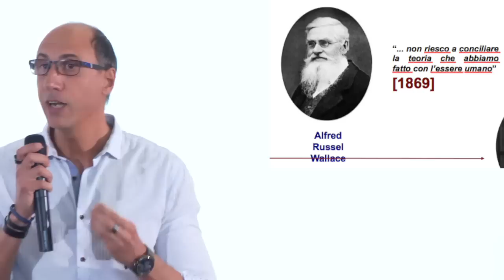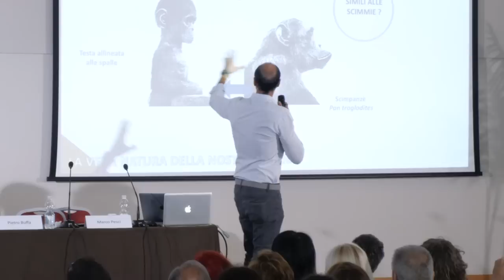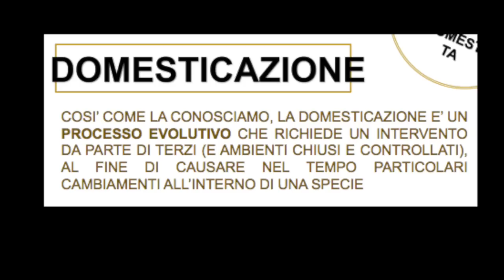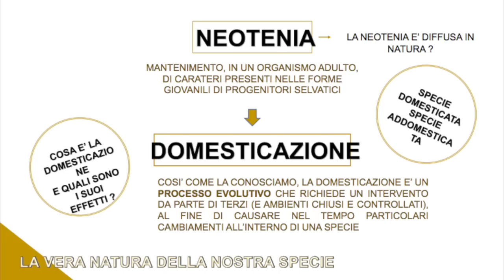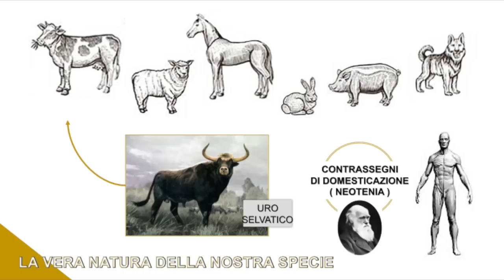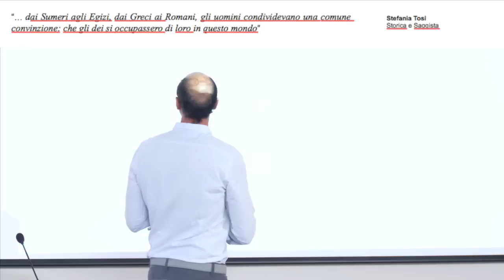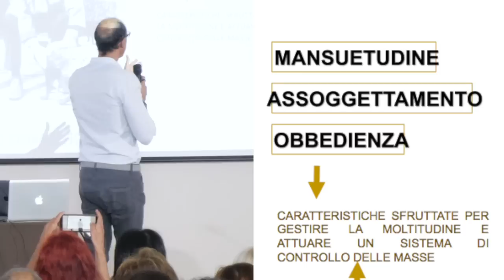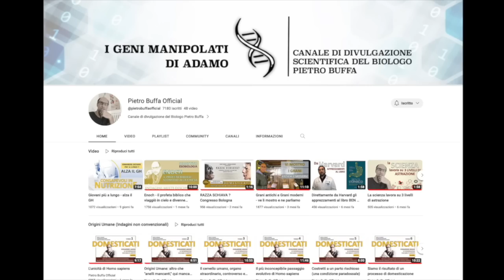Pietro Buffa: Domesticati - L'altra faccia della nostra evoluzione | Razza Schiava?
Conferenza: RAZZA SCHIAVA? - Bologna.
Intervento del Biologo Pietro Buffa sul tema della Domesticazione Umana e delle relative e innate predisposizioni della nostra società verso l'obbedienza, verso l'assoggettamento e determinati comportamenti.